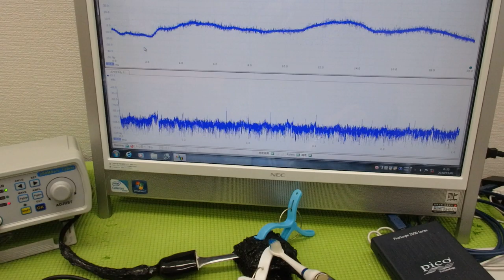表面弾性波の新しい評価方法（超音波技術） ultrasonic-labo